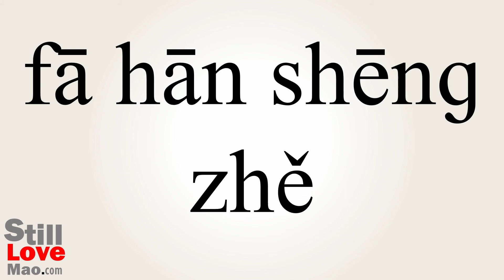How to Say Snorer in Chinese